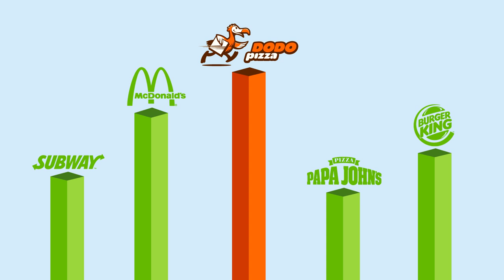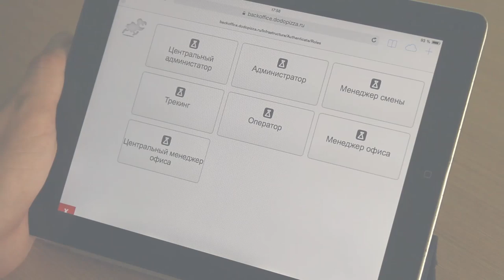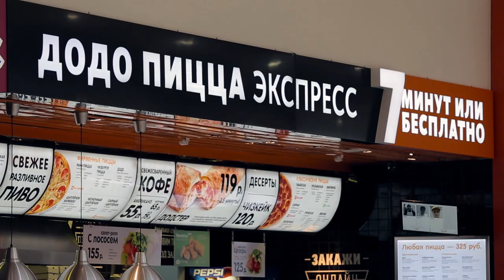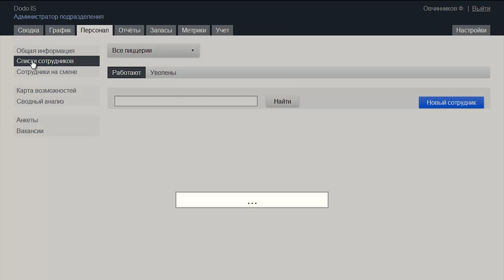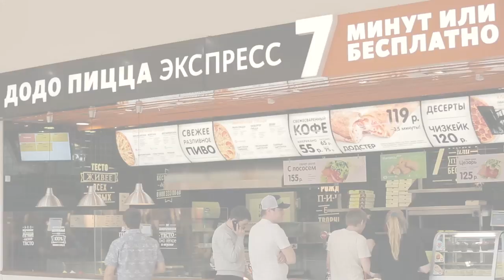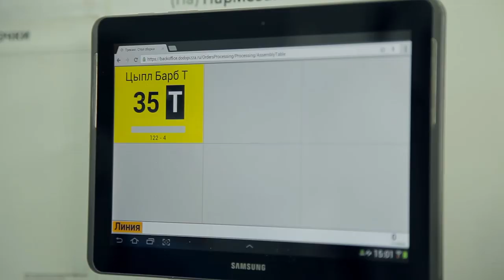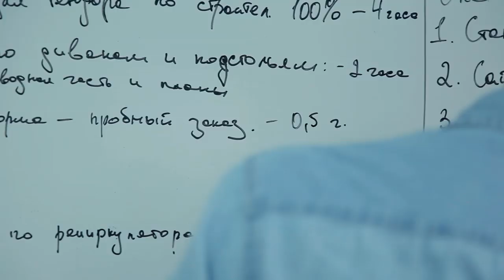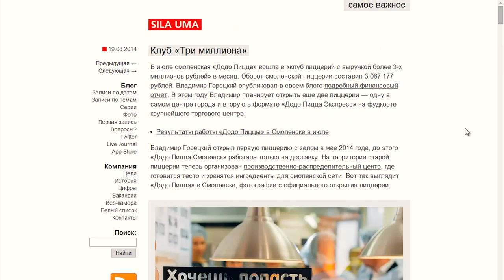Dodo Pizza Story